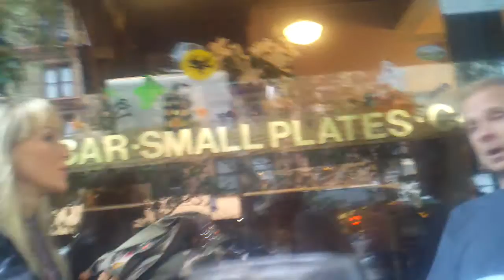bored blonde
blonde